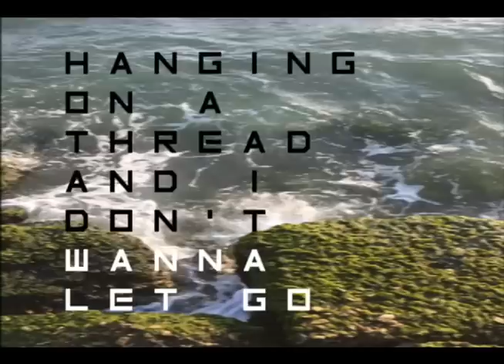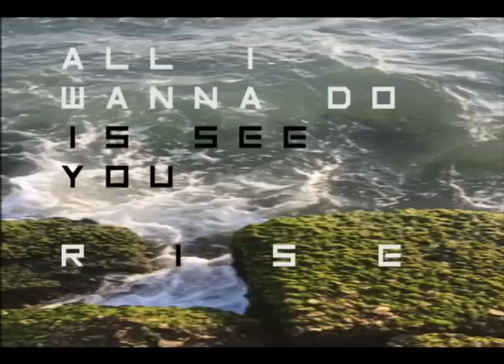EchoTest (Julie Slick + Marco Machera)—"Le Fil Rouge" [preview]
"Le Fil Rouge" is the sophomore release from bassist/composers Julie Slick and Marco Machera (now formally known as EchoTest), who continue their aural exploration into unexpected territory with two low-pitched instruments. Known mostly for their work in the progressive rock community, this album forges ahead in the genre by adding elements of trip-hop and post-rock to create a decidedly moody and intense, yet melodic and danceable experience.

The album features the stellar drumming of Tobias Ralph (fellow member of Adrian Belew Power Trio and The Crimson ProjeKCt) on most tracks, while Eric Slick (Dr. Dog, Lithuania) provides the thunderous backbeat on "The Drift", which also features Mike Visser (Springs, Imaginary Tricks) on lead vocals. Sarah "Flossy" Anderson (Chrome Hoof) closes the album with her gorgeous string arrangements on "Les Bouclés Bleues" and "A Pleasant Torture."

"Le Fil Rouge" was recorded at The Bunker Home Studio in Latina, Italy, during the summer of 2014. Mixed by Todd Mecaughey at Cambridge Sound Studio in Philadelphia, USA and mastered by Mark Trewella (Full Circle Mastering) in Philadelphia, USA, over the course of January 2015.

Please consider supporting EchoTest by downloading the album on Bandcamp. Physical copies are also available on CD (signed and un-signed).

Grazie!